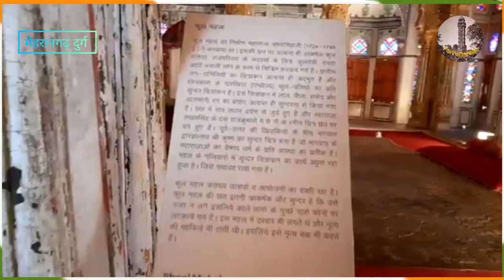Mehrangarh fort jodhpur rajasthan | History of Mehrangarh fort jodhpur | मेहरानगढ़ किले का इतिहास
Mehrangad fort jodhpur rajasthan | History of Mehrangarh fort jodhpur | मेहरानगढ़ किले का इतिहास

Mehrangarh fort jodhpur rajasthan History of Mehrangarh fort jodhpur ka Mehrangarh kile ki kahani Rajasthan ka Mehrangarh kila ka itihas Mehrangarh fort history in hindi Rajasthan